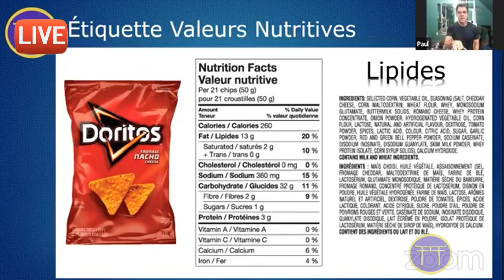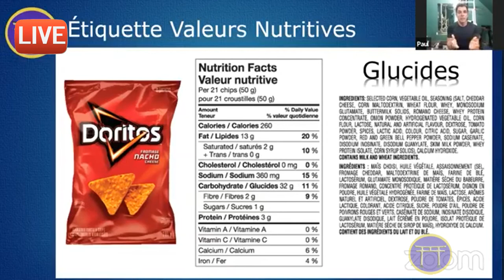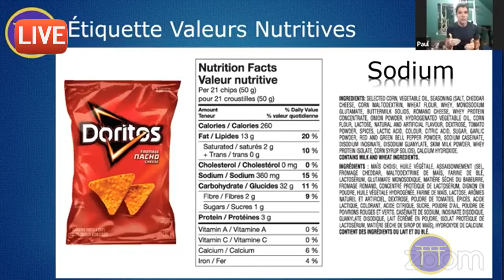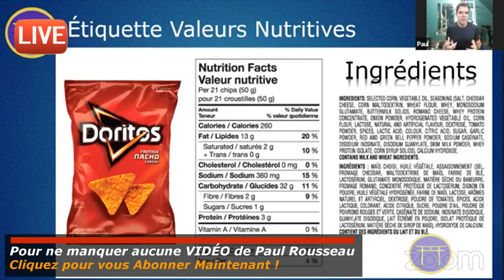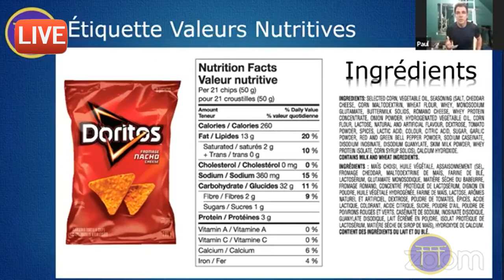🔴 Comment Lire les Étiquettes de Valeurs Nutritives ? | Coaching gratuit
Voilà Comment vous devez Lire les Étiquettes de Valeurs Nutritives.
Perte de poids et Remise en Forme
* Le Programme Transformation Totale

Dans cette vidéo de coaching gratuit en DIRECT:
- Les étapes de lecture;
- Tenir compte de quoi en premier ?
- La Nutrition, c'est individuel !
- Les Protéines, Glucides, Lipides, Sodium, gras, gras trans, sucres;
- Calories par portion;

Rappelez-vous que l'Activité Physique et la Nutrition sont d'excellents moyens de vous prémunir de toute l'Énergie dont vous avez besoin, et vous sentir bien dans votre peau! 😎🏋️♀️🚶‍♂️🚶‍♀️🤸‍♀️🏃‍♂️

Dans les commentaires, s'il vous plaît, inscrivez :
- Quelle est la meilleure idée que vous avez retenue dans cette vidéo?

Merci de m'écrire vos questions et commentaires, qui pourront devenir le sujet d'une prochaine vidéo.

Assistez à une Conférence ou une Formation avec Paul Rousseau

Au plaisir de vous y voir !

Paul Rousseau est un Praticien en Gestion du Poids et en Soins de la Santé au naturel, Conférencier et Coach certifié reconnu, dans le domaine du Développement personnel, de la Bonne Forme, la Santé, par le MINDSET, la Nutrition et le Fitness (reconnu par l’Association Nationale des Naturopathes).

Il est particulièrement connu aussi pour ses connaissances et aptitudes comme Artiste Martial, Ceinture noire 2e Dan dans 6 différentes disciplines d’arts martiaux.  D’où ses aptitudes de Détermination, de Persévérance, et d’atteinte d’Objectifs hors du commun, applicable tant dans la vie personnelle, professionnelle, et les affaires.

Connu aussi comme Entraîner personnel certifié, Coach en Psychologie Sportive et en Nutrition Sportive, il est Fondateur de Top Shape Fitness, et pratique le conditionnement physique sur une base quotidienne.

Aujourd’hui, il aide les gens à maintenir leur FOCUS envers leurs objectifs personnels et d’affaires, en Provoquant l’Action et l’Engagement des gens.  Sa Passion est communiquée par l’entremise de plusieurs médias, entre autres par des Conférences, des Formations et des Vidéos, et il vise à aider les gens à améliorer leur Connaissance de soi et leur Santé, par l’apprentissage et la pratique de Principes de Vie, tout comme par l’exercice physique, la pratique de Sports, et une Saine Nutrition.

Sa Raison d’être : Enseigner à chacun à être le Seul Maître de sa Vie, en acquérant de Saines Habitudes de Vie… de Corps et d’Esprit!